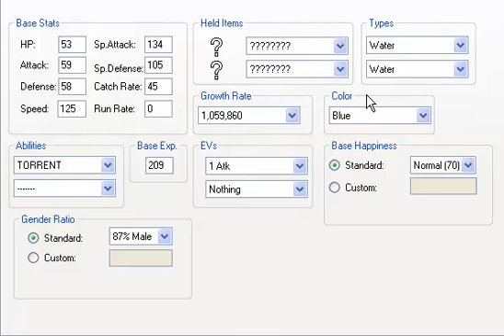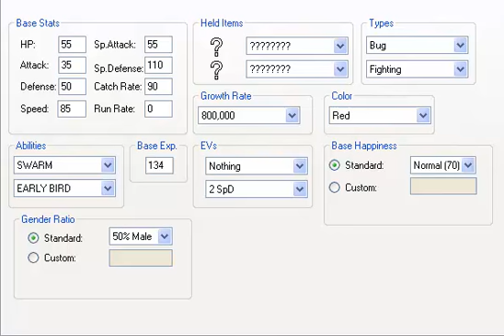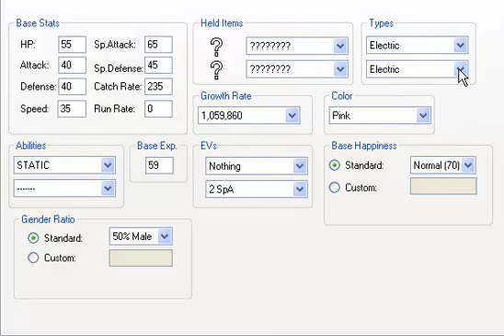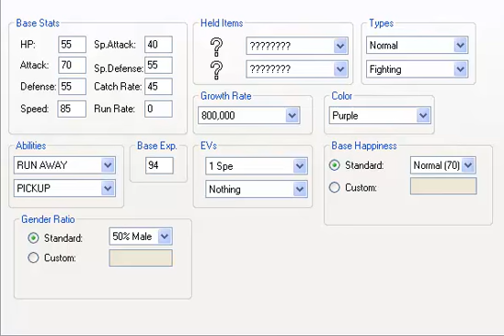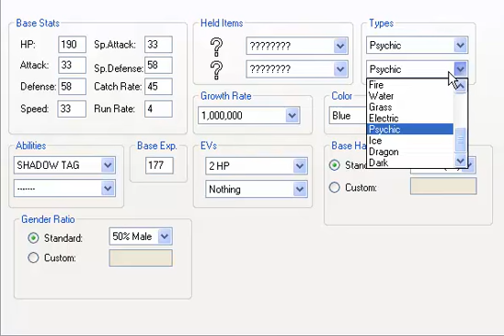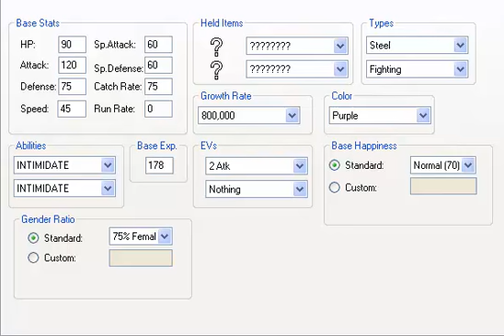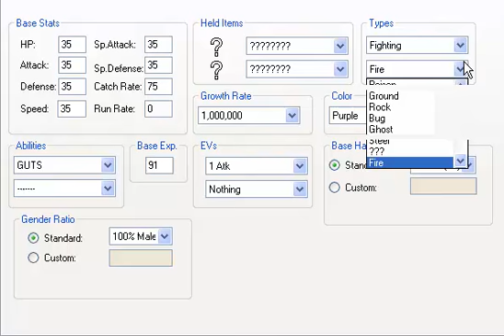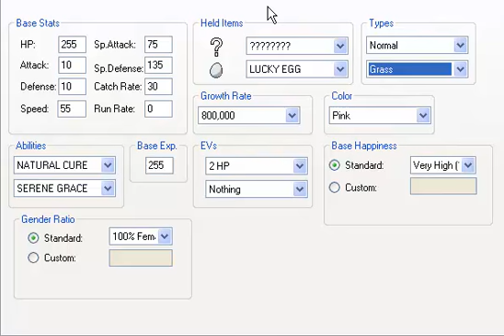Pokemon Indici; Type Changing 2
This is the same as the last Indici video, except I'm changing Generation 2 Pokemon types. More info on the hack will be given as I make it.